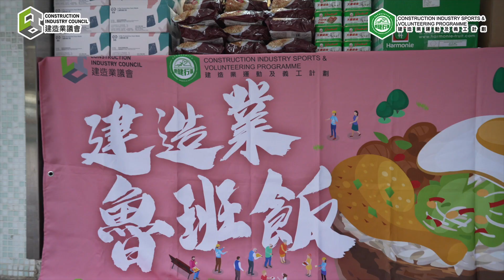建造業魯班飯行動2022 - 註冊專門行業承造商聯會（粉嶺祥華邨）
由註冊專門行業承造商聯會主辦，香港建造商會、香港建造業關愛中心及香港建造業服務協會合辦的「建造業魯班飯及福袋派發活動」，於2022年11月25日在粉嶺祥華邨劉國勳議員辦事處舉行，除了免費派發「魯班飯」外，更準備了抗疫禮包送贈予基層家庭。